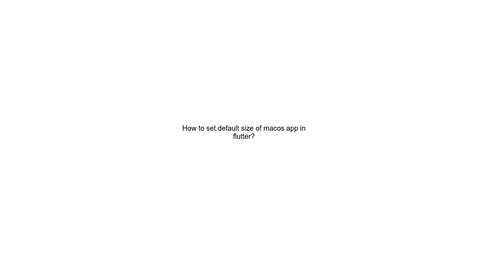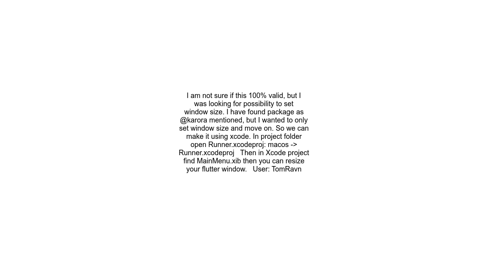How to set default size of macos app in flutter